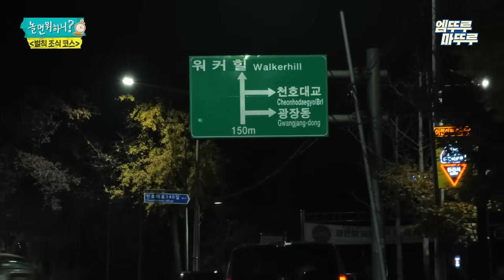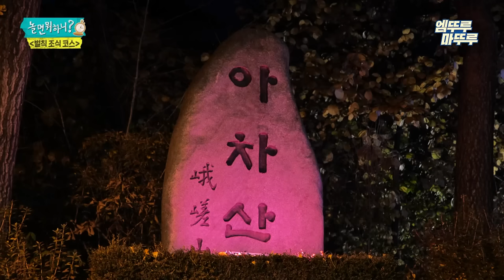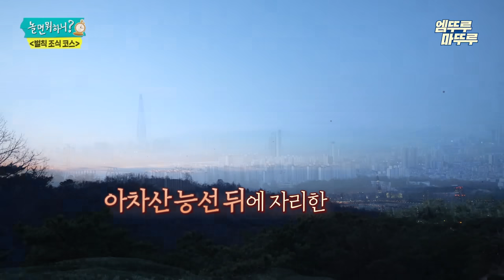[놀면뭐하니?] 난 못해,,, 벌칙으로 거지 분장 + 새벽 등산⏰하는 놀뭐 멤버들🚶‍♂️ㅣ#우당탕탕전원탑승 유재석 MBC221119방송